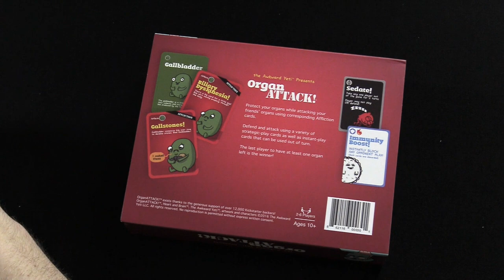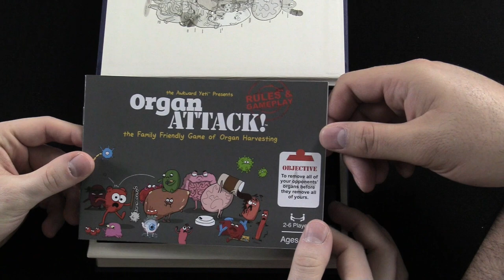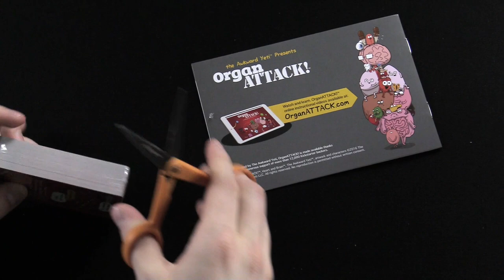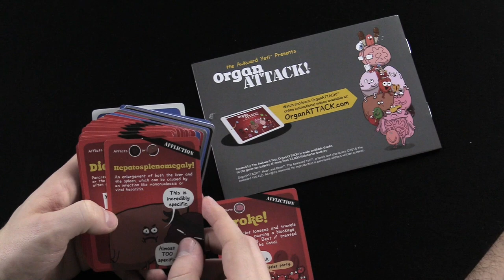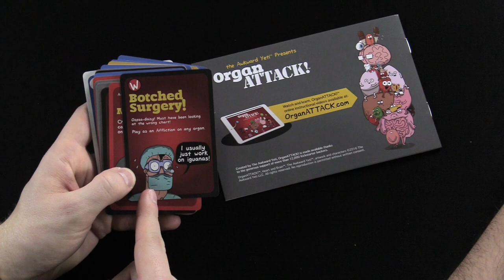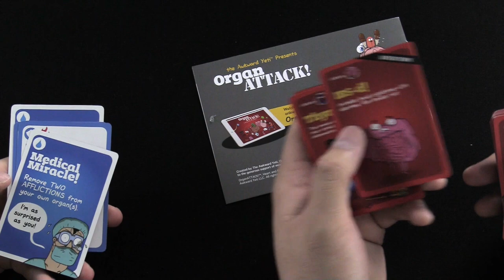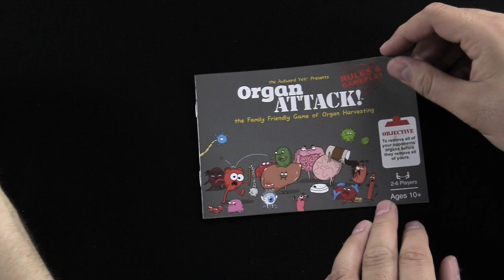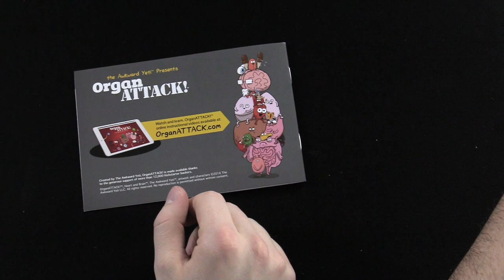Tabletop Spotlight | Organ Attack!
The Tabletop Spotlight is on Organ Attack!

Host: AdamHarry
Guest: Evan from Dragon's Lair
Sound FX: Temple Bell | Mike Koenig